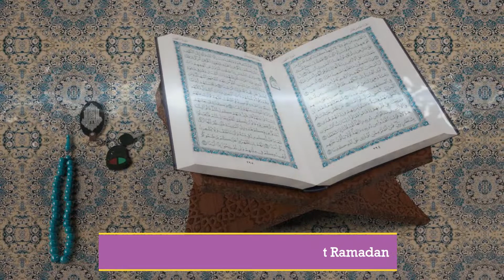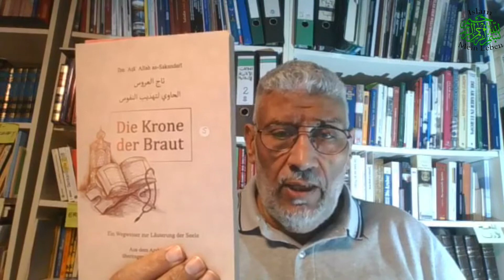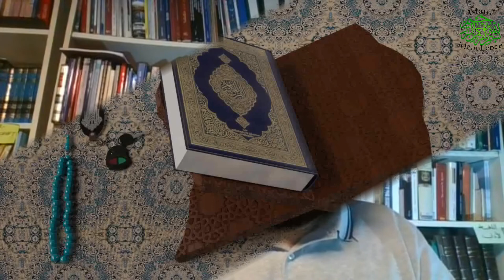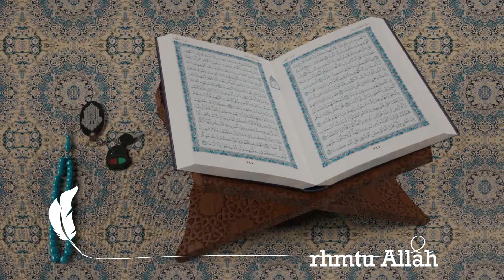Sonderratschläge zum Fastenmonat Ramadan , die vierte Folge